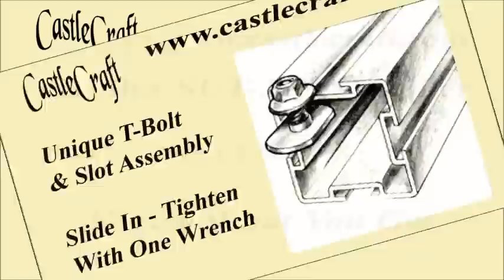Canoe or Kayak Trailer - Trailex SUT-220-S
Lightweight aluminum single canoe or single kayak trailer. Designed for a soft ride to protect your boat.